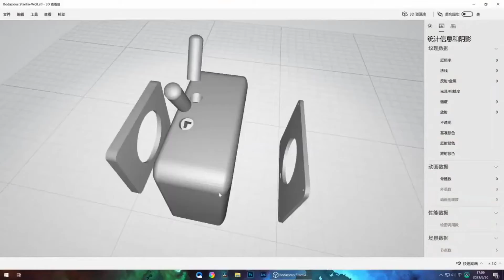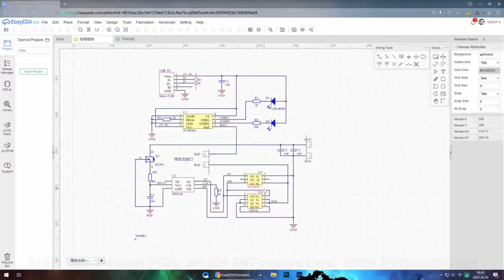How to make bluetooth speaker at home || ELECTRO AD